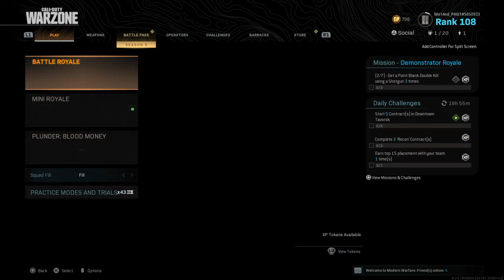Warzone: BEST Fennec Class Setup - BETTER than the MP5! (Warzone Best Loadout)